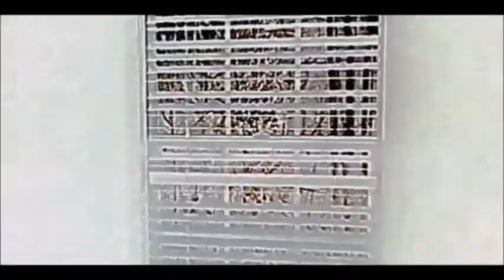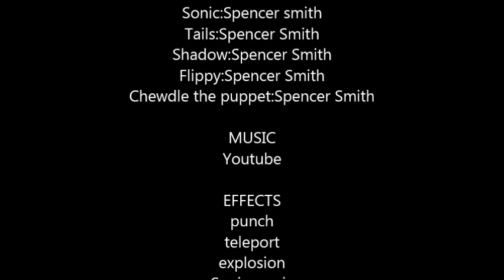The Plushies DX:Sonics camp battle